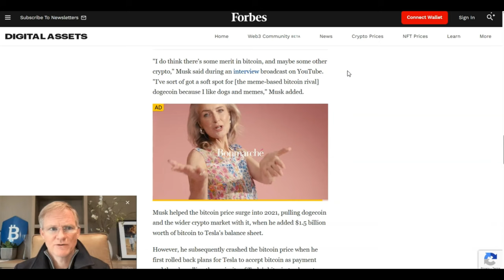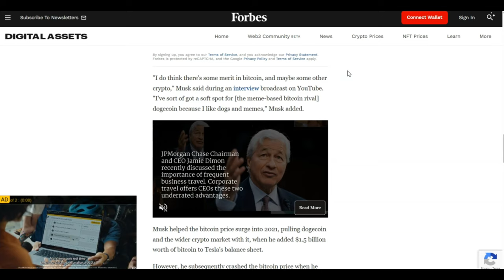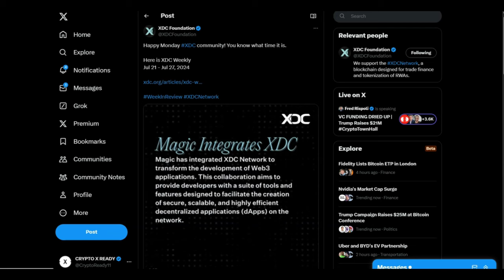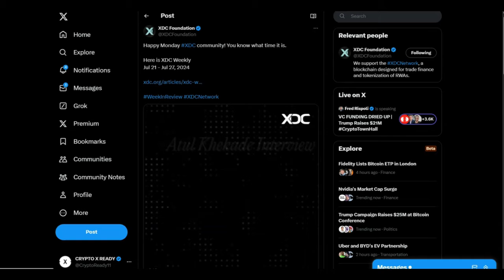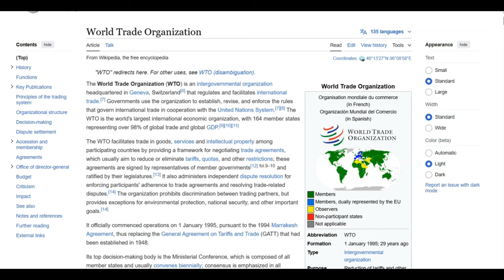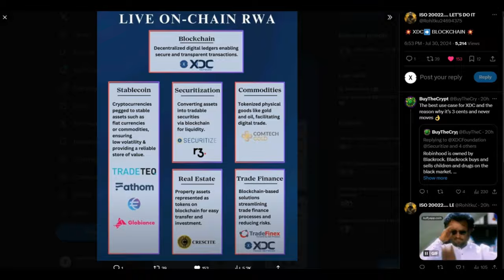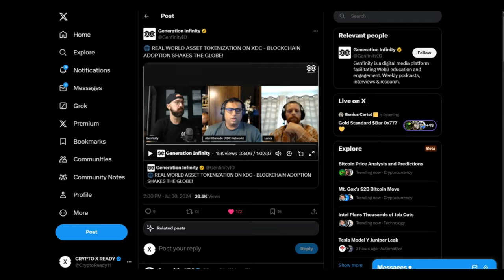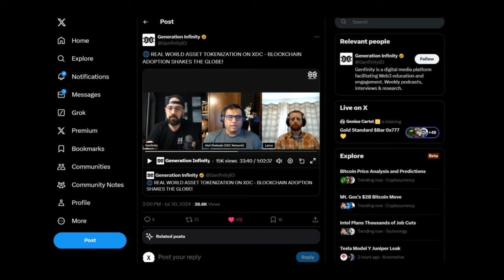🚨XDC 2.0: MAJOR UPDATES!!🚨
1 WALLET - MASSIVE $50 OFF

BUY GOLD TODAY AND EARN REWARDS:
Register with Kinesis Exchange & Get FREE Physical or Digital Silver: